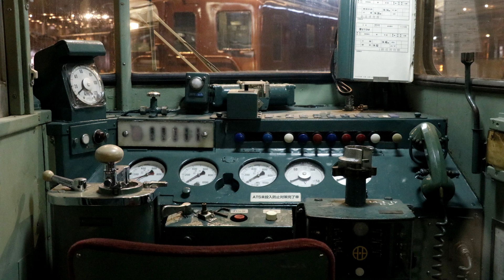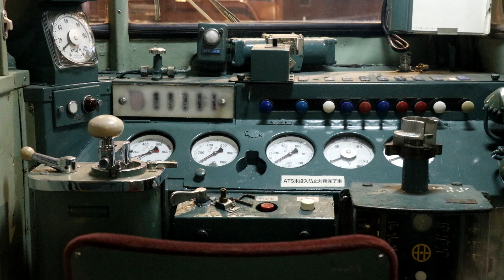【475系走行音】 552M 普通 金沢 小杉ー金沢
552M　普通　金沢
収録車両：クモハ475－42
小杉ー金沢

録音機：PCM－M10
マイク：ECM-MS907